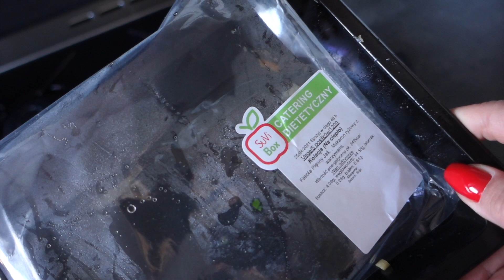VLOG: OBIECAŁAM, NIE BĘDĘ UDAWAĆ |RozgadanaTv